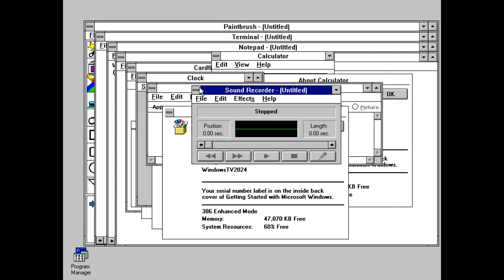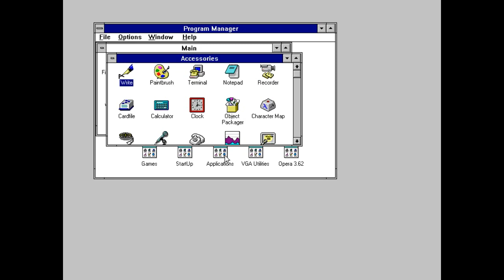Windows for Workgroups 3.1 Build 27 on 86Box